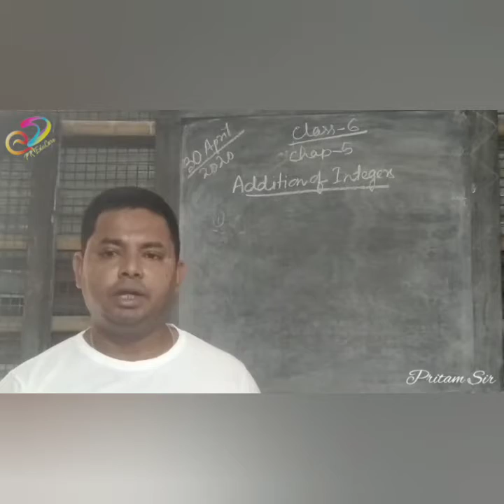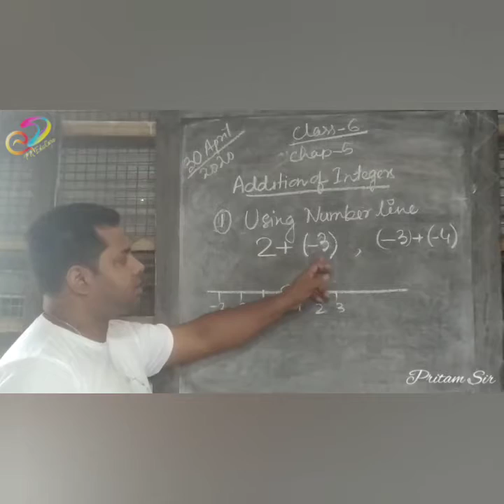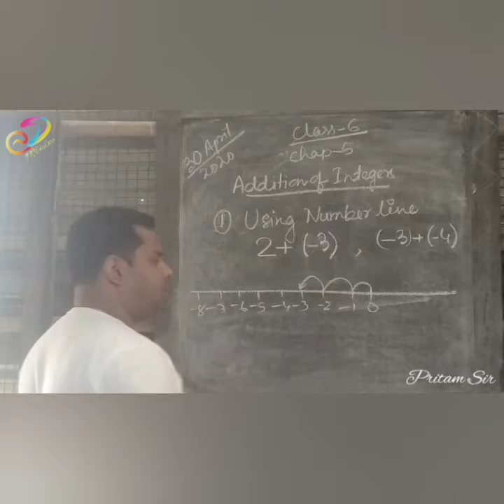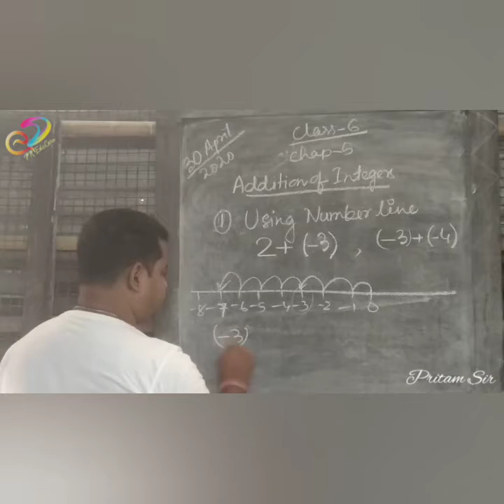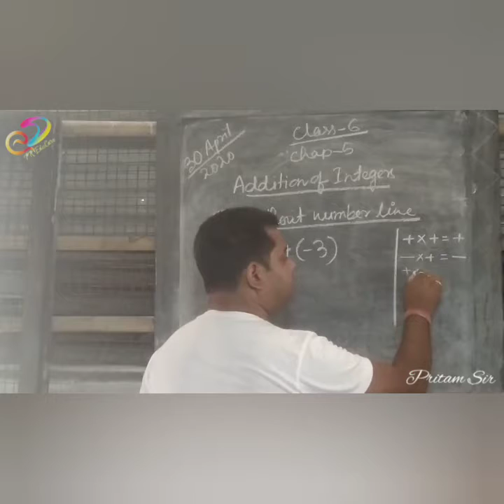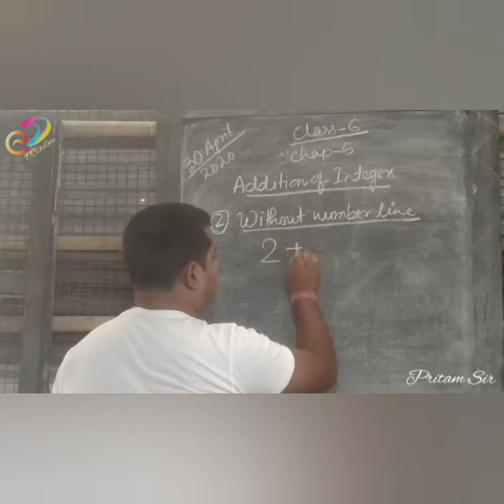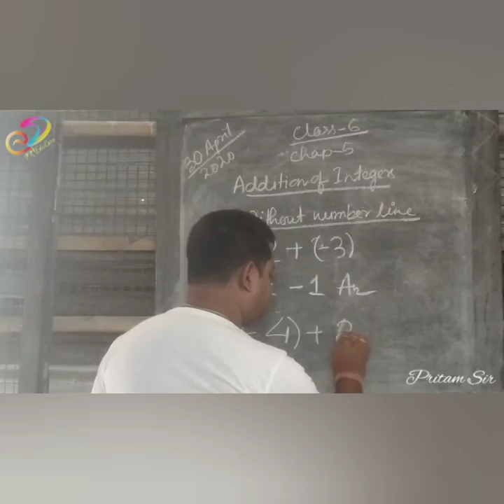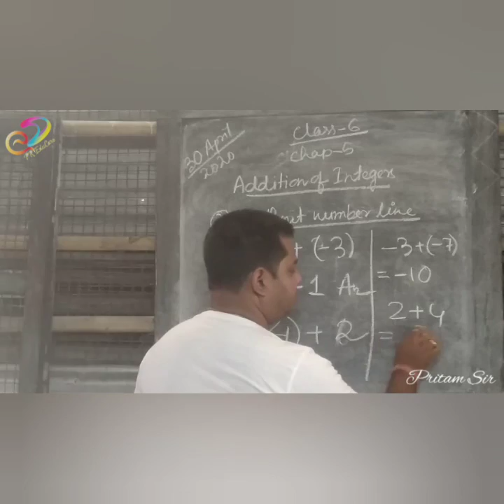Addition of INTEGERS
A little try to explain Addition of integers in my way,
hope u'll like it..

Music credit in the Intro:
Song             Birds
Artist            Scandinavianz
Music credit for Outro :
Song             We are here